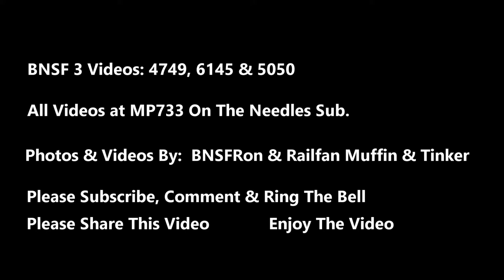BNSF Train Videos, Intermodal/Double Stack Train 11-21-20 Needles Sub. 3 BNSF Videos,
Intermodal/Double Stack Train

BNSFRon 2020 High Desert Railfanning

BNSF 4749 C44-9W  GE Locomotive,  11-21-20  MP733     Z-LPKLAC7-19
Double Stack/Intermodal Train  West Bound

BNSF 6145 ES44C4  GE,   11-21-20  West Bound       V-VAUSBD3-19
Auto=Rack Train,  MP733,  Loaded Cars,

BNSF 5050 C44-9W  GE,   11-21-20  MP733   S-Train       S-LBPCLO1-18
East Bound,  Double Stack Train,